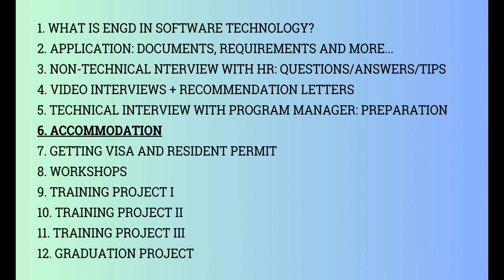A cheap stay in Netherlands | For EngD trainees, students & tourists in Roompot, Mierlo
Hellooo!

I came with a solution for finding and registering accommodation to get BSN number.

If you move to the Netherlands to study or work, it is difficult to find cheap place to stay. Even it it is difficult to find a place. Also, you need to get BSN number, to open bank accounts, get public transport card, get insurance and for everything. The only way to get BSN is to register an address. You can't register to Airbnb or hotel. So you need a place to register.

You can book a place cheaply in Roompot Bospark't Wolfsven which is in Mierlo, and very close to Eindhoven. You can book a place up to 21 days at Roompot.

I filmed my friend's place for you. Enjoy! :)

♪ Rose (Prod. by Lukrembo)